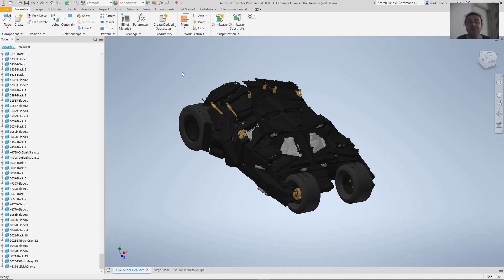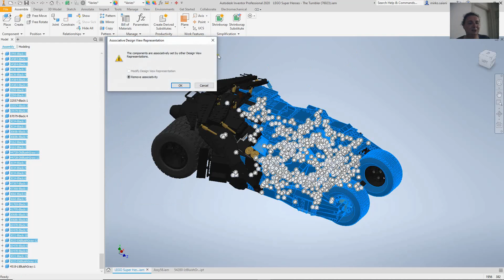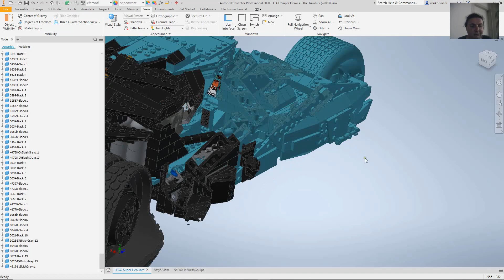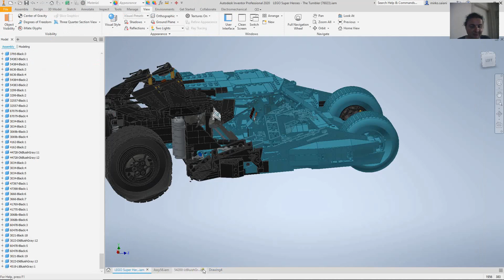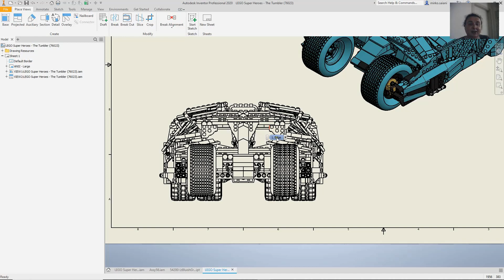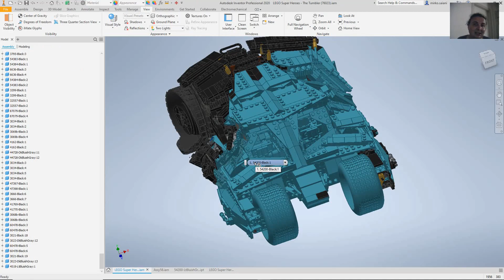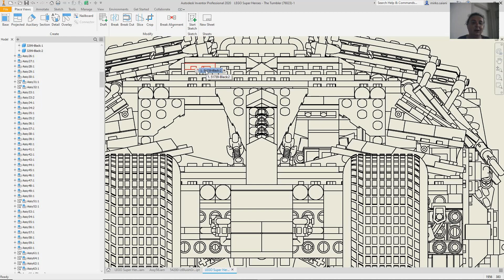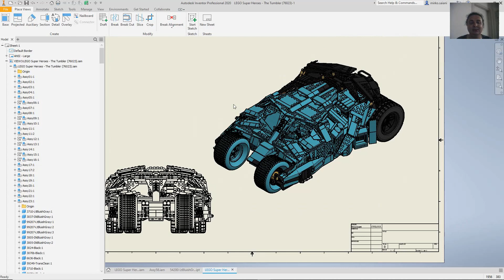Pillola di Inventor 28 - visibilità e trasparenze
Sezioni visibilità e trasparenze su un assieme della Lego!